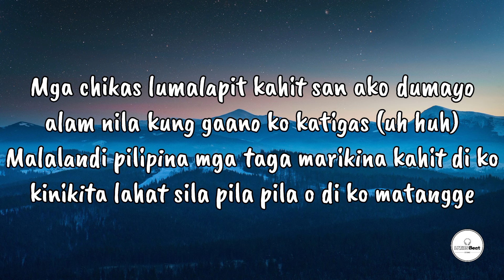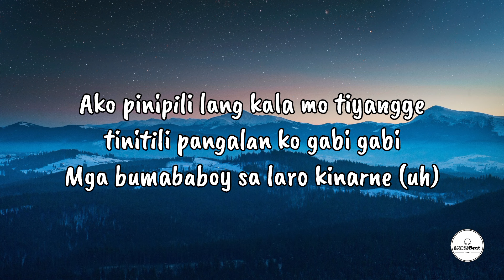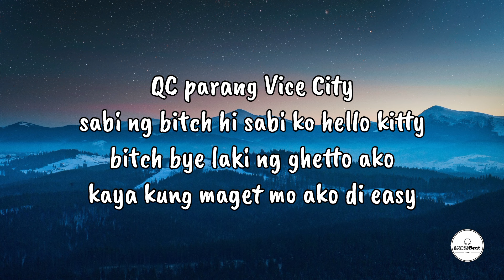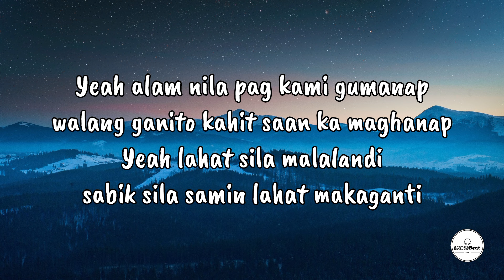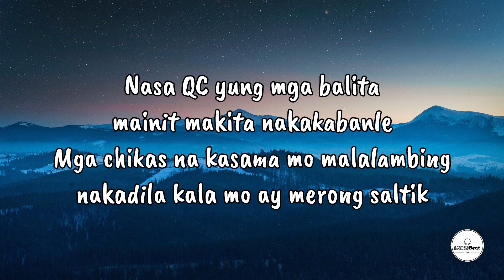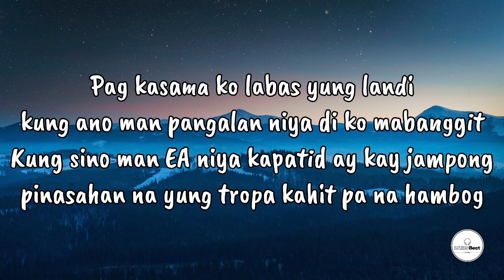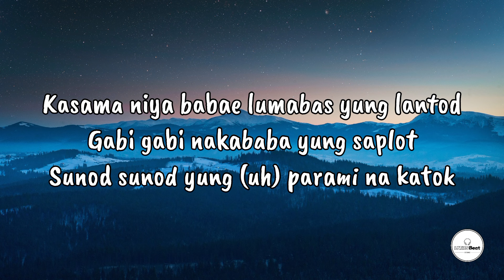Billie Jean (Unreleased) - Hev Abi (Lyrics)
"Billie Jean" by Hev Abi is a new version of Michael Jackson's famous song. Hev Abi adds his own style to the classic, keeping the story about a woman named Billie Jean. The song has a modern beat and fresh production, making it a fun and updated take on the original.

Welcome to our music channel! Check out our latest song and if you enjoy it, show some love by hitting the like button, sharing with your friends, and subscribing to stay updated on our future releases. Thanks for joining us! Let's keep the music playing! 🌟